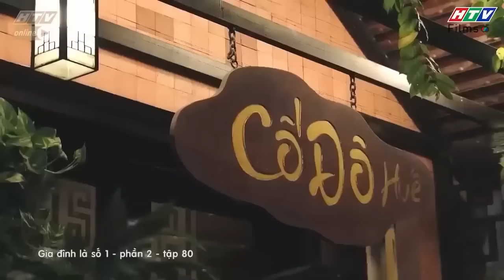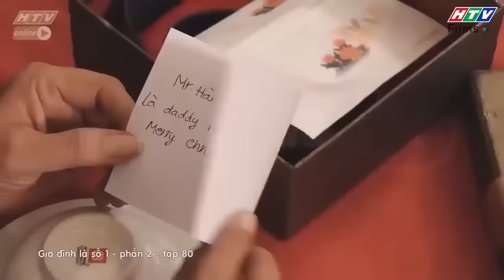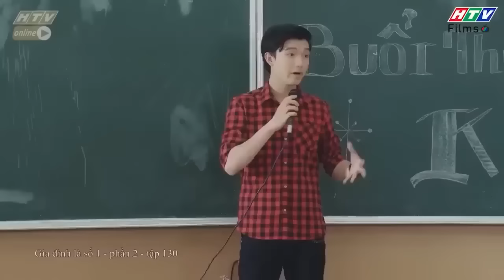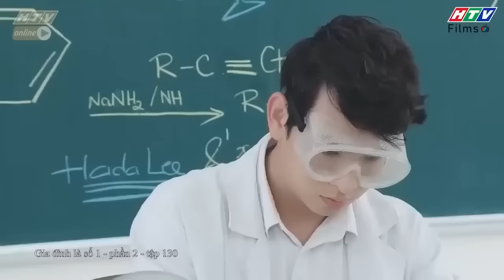Gia đình là số 1 Phần 2 | Gia đình Lam Chi sum vầy hạnh phúc bên nhau 🥰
00:00 Cả nhà chuẩn bị đón giáng sinh
12:00 Ông Tài đuổi Julien về nhà
29:00 Cả gia đình Trạng Nguyên hạnh phúc bên nhau